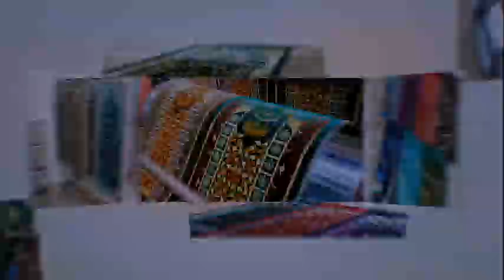Paket Sajadah Bundling mulai dari 39rb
Assalamualaikum temen-temen @pusatsajadah.id

Di video kali ini mimin akan spill beberapa paket sajadah Bundling di Pusatsajadah.id!

Harganya mulai dari 39.000 aja loh! Yuk tonton video lengkapnya!

Happy watching!😊